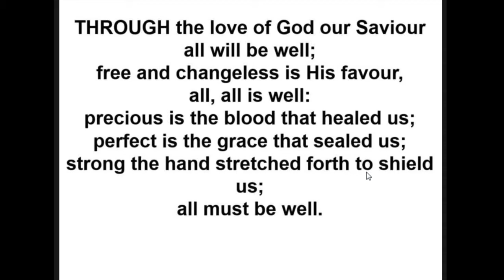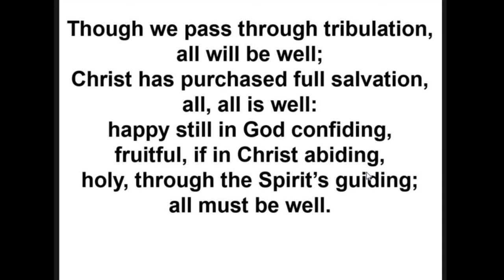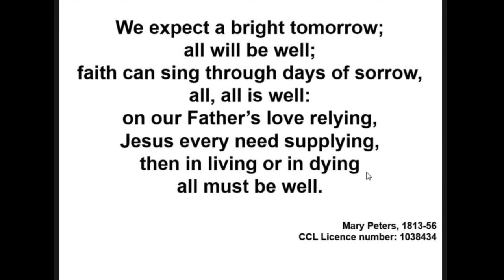Through the love of God our Saviour • Mary Bowley Peters (1847)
All Welcome